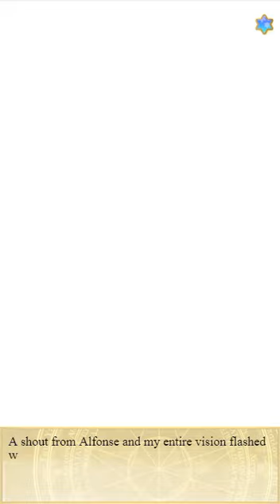Wizardess Heart Caesar - The Vow